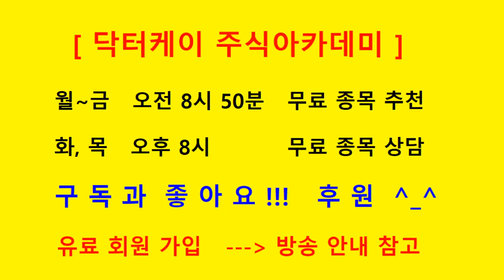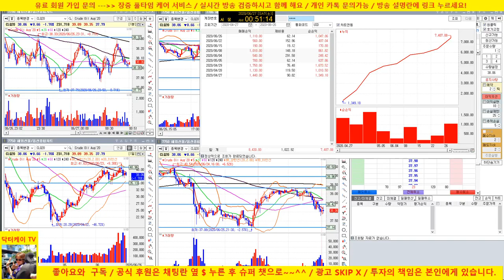[실전매매] 9연승중 +1,047달러/누적 수익 +7,407달러 /20/06/26/해외선물 크루드 오일 실전매매/닥터케이 주식아카데미/주식고수의 주식강의/무료 추천주 & 종목상담